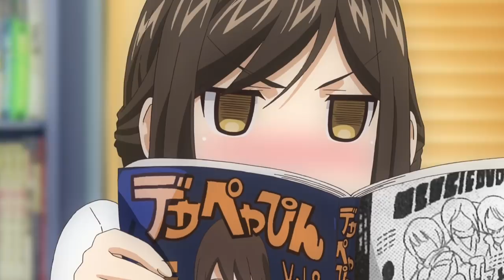「AMV」- Army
►Anime: Nande Koko ni Sensei ga!?
►Song: Besomorph & Arcando & Neoni - Army
TG :
OVA
PV
OST
OP
ED
MIX
FINAL
ANIME
Anime episode
New
ANIME MIX
ANIME AMV
Opening
Ending
opening
episode